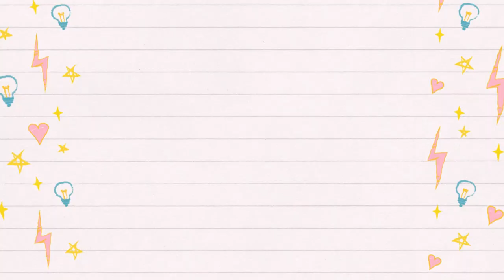NEW 2 Free Mardi Gras Gifts & POV Gift -| Toca Life World | Daisy Games